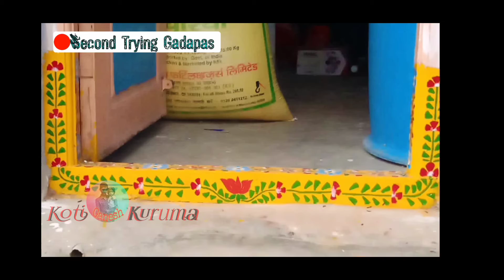Gadapa Designs Photos Video || గడప ముగ్గుల చిత్రాల వీడియో || Koti Ganesh Kuruma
Gadapa Muggula Designer,
Video Editor :- Koti Ganesh Kuruma

🌹🌹My Apps____

✊✊JAI KURUMA ✊✊

🇮🇳🇮🇳JAI HIND🇮🇳🇮🇳

🙏ధన్యవాదములు🙏